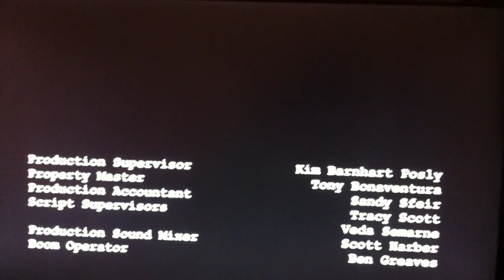Wilfred Smiling scene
Ryan wonders why Wilfred is smiling! Hilarious!